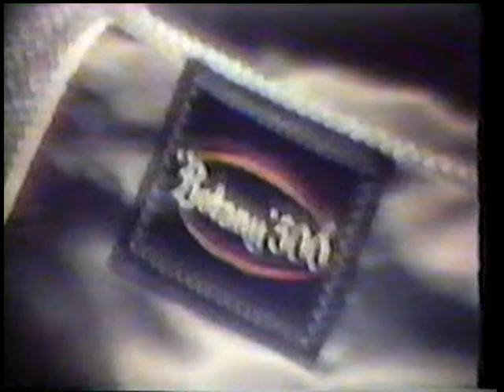Fred Lynn 1976 Botany 500 Commerical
One of many commericals Fred lynn made in his career.